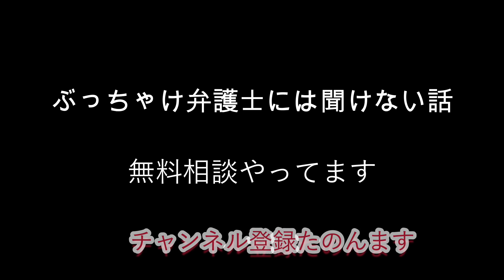［ジロークッキング〕人生初カシワからの焼き鳥風 糖尿病/無職59歳/ぼっち飯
糖尿病教育入院・退院後の日常